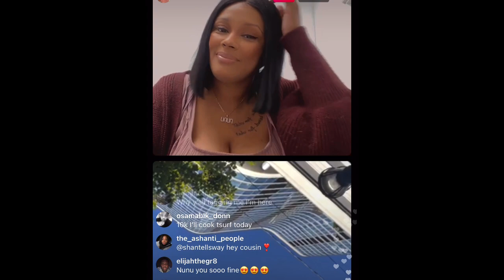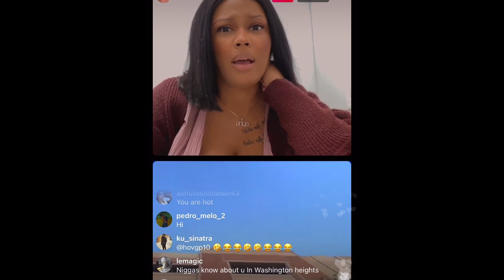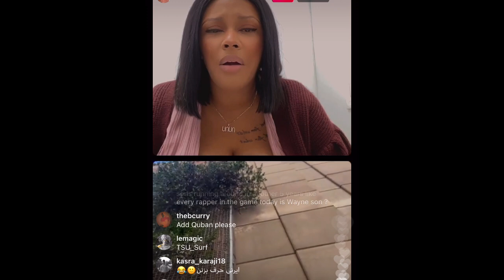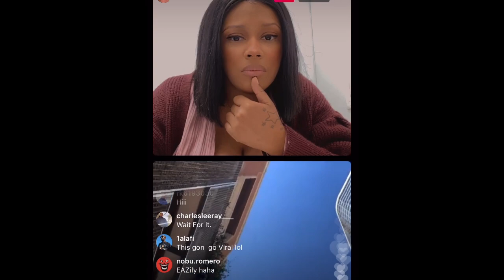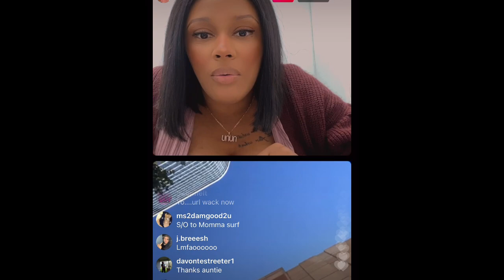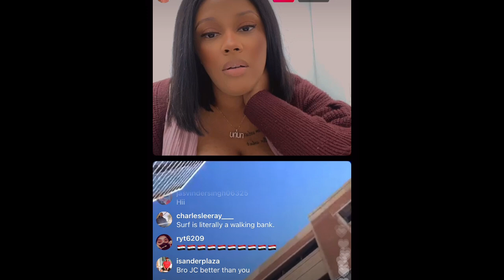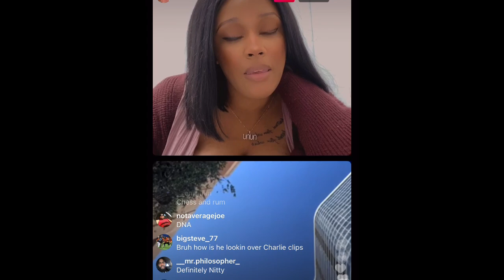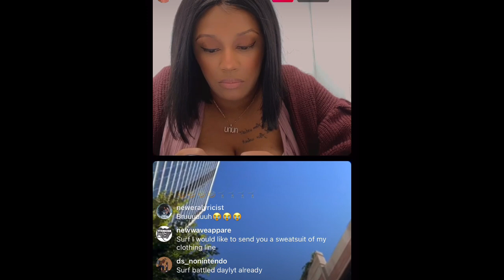Tsu Surf DISRESPECTS Battle Rappers JC and Quban For Trying To BATTLE Him